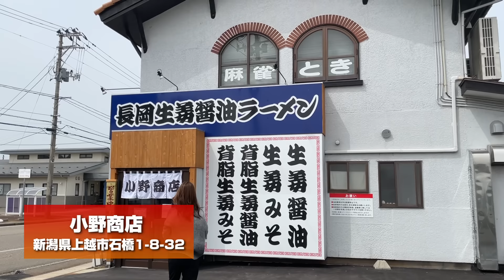話題の新店！絶品の長岡生姜醤油ラーメンを上越で堪能する「夫婦麺活/Vol.3」新潟上越市編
イージェイテレビカーライフベースをご覧頂きありがとうございます
「動画NO.190」2024.4月中旬収録
今回は新潟6大ラーメンのひとつでもある長岡生姜醤油ラーメン！
新潟のラーメンを代表する超人気ご当地ラーメンでもありますが、それがなんと！今年3月に上越市に上陸したという事で遅ればせながら訪問してみました！

◆◆ー今回訪れたお店ー◆◆
小野商店（長岡生姜醤油）

【この動画の再生リスト保存先】
夫婦麺活｜noodle life

※動画内のBGM＆効果音は全てフリー素材を使用しています。

★ー車両ー★
ダイハツ
新型タントカスタム／LA660S
RS（ターボ）4WD
ブラックマイカメタリック

【装着している主なパーツ】
カーメイト 車用ドリンクホルダー クワトロX ツインカップホルダー カーボン調 ブラック

カーメイト 噴霧式フレグランスディフューザー2

フロントカメラ分離型ドライブレコーダーミラー型

エーモン(amon) 電源ソケット

タント/タントカスタム LA650S/LA660Sドアポケットマット蓄光色14枚

◆◆ーE-JTV関連リンクー◆◆
別チャンネル【E-JTV car channel】では車中泊好き目線で車両紹介を中心に動画投稿も行っています。

◆◆ーCONTACTー◆◆
両チャンネル共に個人で活動しております。

下記メールアドレスまでご連絡くださいませ。